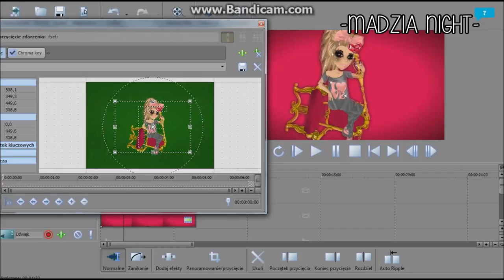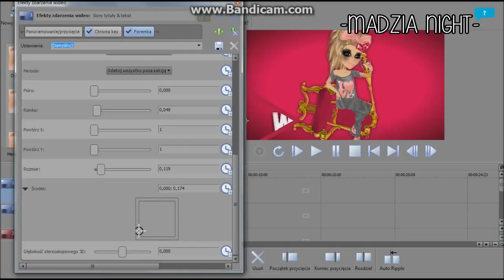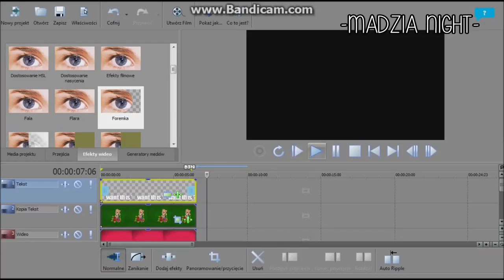#1 Tutorial MS - Cookie cutter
Hi :D
It's my first tutorial in Studio ,and i think , this is not bad xD

Program: Movie Studio Platinum 13